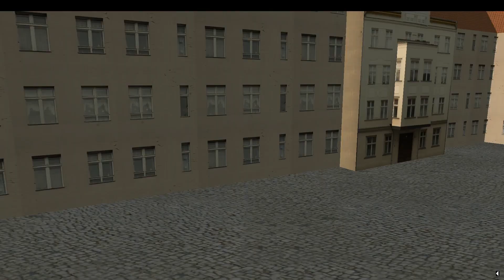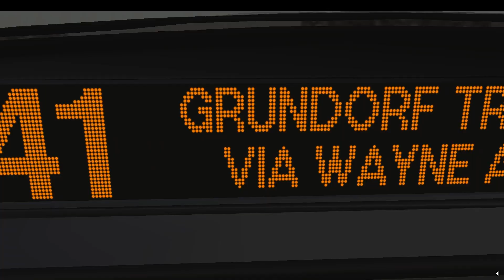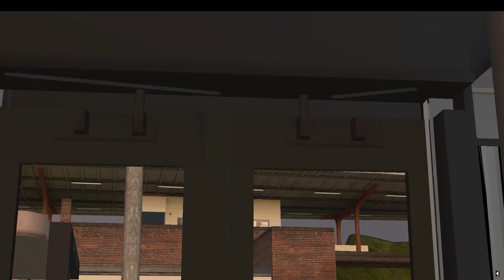SEPTA | 41 | GTC VIA WAYNE AVE | NOVA LFS HEV | OMSI 2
First Omsi video! I think I made a mistake with the route direction but my bus ended up dying mid trip anyway. Still learning  the controls and getting used to the Omsi 2 systems.